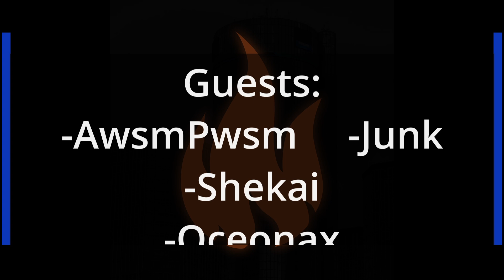Convention News 10-29-24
~Setsucon~
• Cosplay Masquerade Form is Open (Til January 12th)

~Big Lick Comic Con~
• Guests:
o Larry Hama
o Sgt. Slaughter

~Anime Milwaukee~
• Guest:
o Hayden Daviau

~Blerdcon~
• Program Submissions Deadline Extension- Open Until November 3rd

~Zenkaikon~
• Reminder Panel Submissions Close 11/1 11:59 EST

~NekoCon~
• Host Club Applications

~YoumaCon~
• Guests:
o AwsmPwsm
o Junk
o Shekai
o Oceonax

~Anime Weekend Atlanta~
• Hololive Tickets Reminder Opens on 11/1
• Guests:
o Kelsy Cruz
o Jordan Dash Cruz